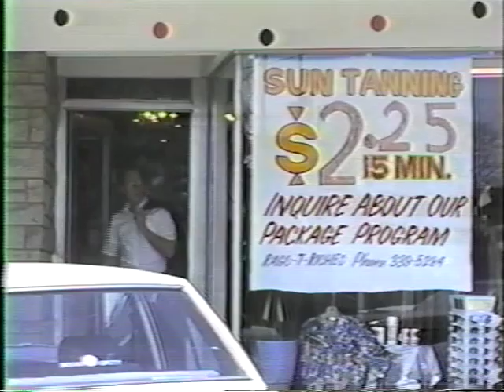Modern Day by T.C. Steele